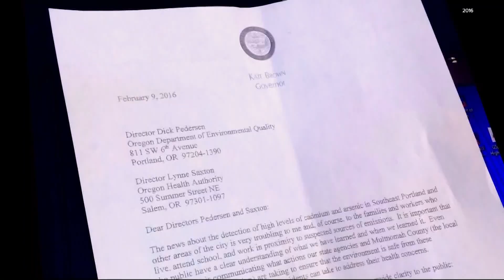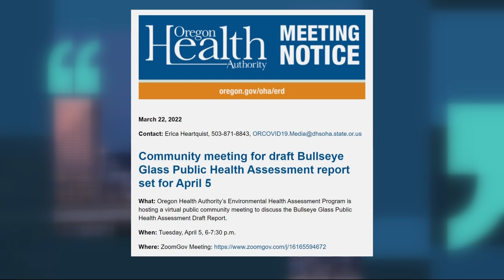Moss could be the key to finding major air polluters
Portland-based researchers may have found the future of identifying major air polluters and it’s down to the moss.

In 2016, the U.S. Forest Service released a report of its raw findings on Portland moss and air quality. It showed that some moss samples collected around Portland had high concentrations of multiple toxic metals.